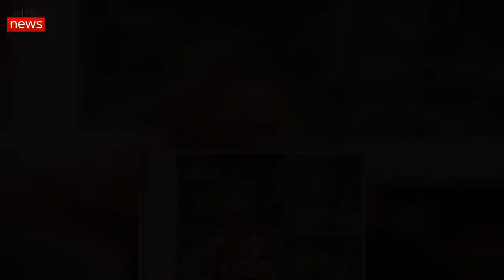Cristina Ferreira faz pior resultado desde a estreia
Aconteceu ontem mais um confronto entre Cristina Ferreira e o matutino da TVI. A SIC fecha a segunda semana da emissões de O Programa da Cristina com vitória destacada sobre a estação de Queluz, sendo que ontem foi o dia em que o talk show de Carnaxide registou o seu pior resultado.
Apesar de ter registado a pior audiência desde que chegou ao ecrã, a produção da Coral Europa manteve-se como o programa mais visto do seu segmento, com uma média de 4.6 pontos percentuais de rating e 31.8% de quota de mercado, face aos 3.1% de audiência média e 20.7% de share registados pelo matutino conduzido por Manuel Luís Goucha. A título de comparação, em relação ao dia anterior a diferença entre os programas das privadas diminuiu de 2.6% de rating para 1.5% de audiência média.
A RTP manteve-se sempre na terceira posição do horário. O Praça da Alegria não foi além dos 1.7% de audiência média e 12.0 pontos percentuais de quota de mercado, o que se traduz num total de 164 mil e 90 espectadores.